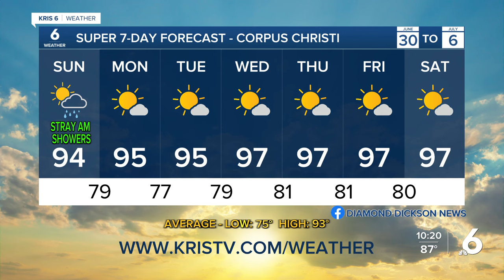Diamond 10p Full WX